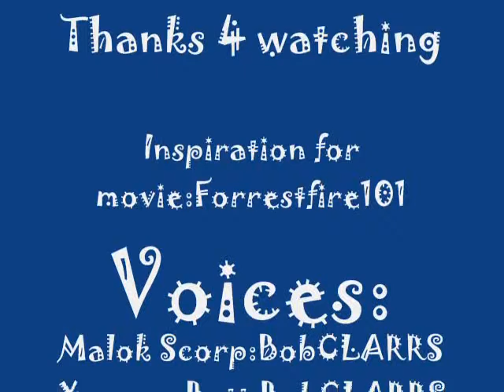Lightsaber Duel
My first ever LEGO stop-motion movie